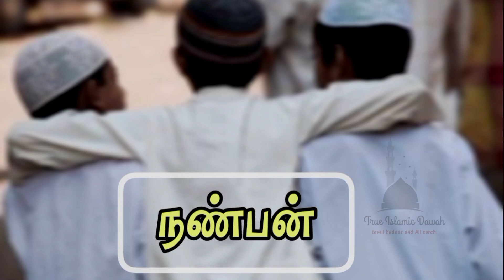நண்பன் | true islimic dawah